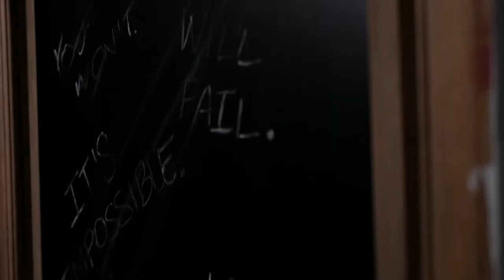Unmeasured Grind Promo Video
Check out this promo video we produced for Unmeasured Grind! Congrats on their successful grand opening on July 1! Check out their awesome apparel.

Winson Media is a media (Videography, Photography) and drone company. We are licensed and insured. We can help produce your next video for your business, wedding, event, and much more!